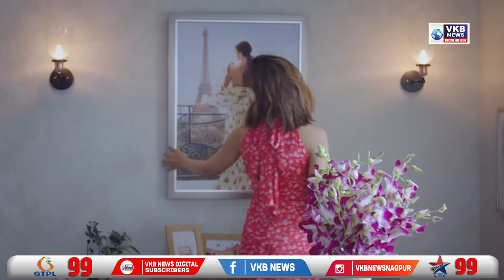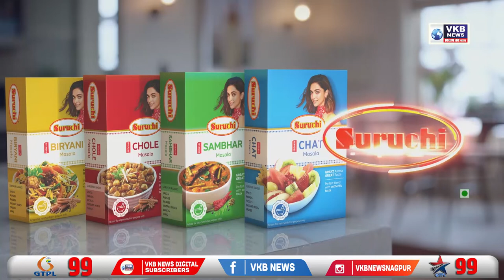ईटगाव शिवारात आढळला अनोळखी इसमाचा मृतदेह